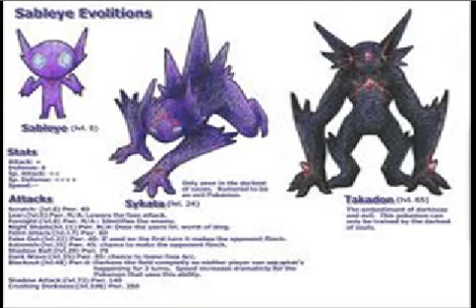New Pokemon X and Y 6th Gen Predictions and Suggestions 2013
Pokemon X and Y predictions and Suggestions  Feel Free to chat about it and discuss
We all agree to disagree